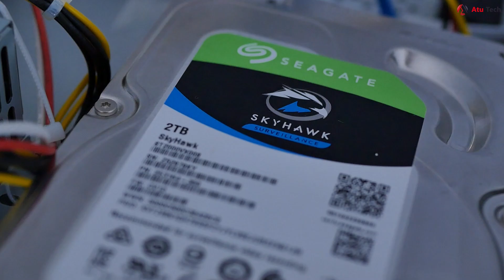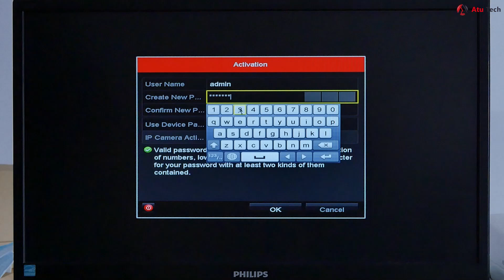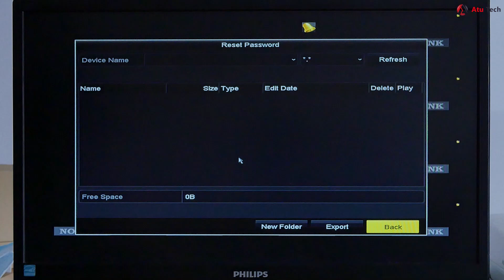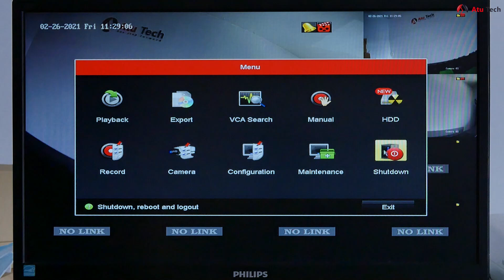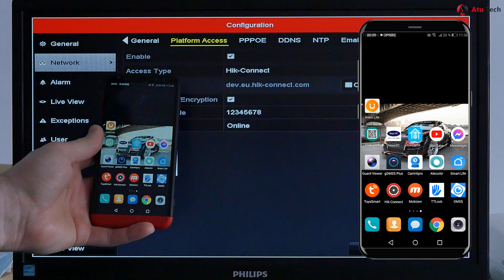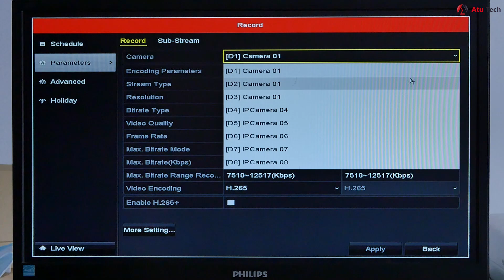Cum instalezi un KIT DE SUPRAVEGHERE IP PE UN NVR HIKVISION DS-7608NI-K2/8P POE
5. NVR HIKVISION POE DS-7608NI-K2/8P

REVENIM IN CEL MAI SCURT MOMENT SI CU TESTELE PE ACESTE CAMERE IP

Salut! In acest videotutorial educativ va arat cum se instaleaza un kit de supraveghere IP pe un NVR HIKVISION POE si 3 CAMERE IP POE tot din aceiasi gama de securitate. Pentru stocarea memoriei noi am folosit un Hard Disk marca Seagate de 2 TB. Prima data desfacem suruburile NVR-ului , scoatem capacul apoi si conectam hard-diskul in NVR. Pasul urmator, conectam monitorul la NVR pentru a avea iesire VIDEO. Pe urma conectam cele 3 camere prin PATCH-CORDURI(cabluri de retea), introducem PATCHUL in camera si in NVR si prima camera este conectata. Facem la fel cu urmatoarele 2 camere. Dupa ce am instalat camerele conectam alimentatorul la NVR si il introducem in priza. Porneste NVR-ul, booteaza si ne cere sa introducem o parola de configurare. De aici configurarea se face foarte simplu, apasand butonul next, setam ora, fusul orar. DHCP-ul vine activat. Se incarca cele 3 camere si kitul este pregatit de supraveghere video.

Nu uitati sa va abonati si sa activati notificarile de pe canalul nostru de YouTube.
Va asteptam pe siteul nostru pentru mai multe produse iar daca ti-a placut acest video nu uita sa lasi un like.